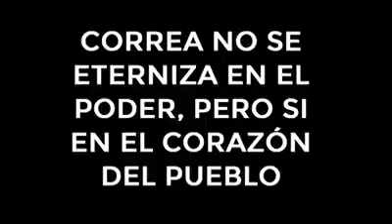Correa sale de Fiscalía y desenmascara a Villavicencio